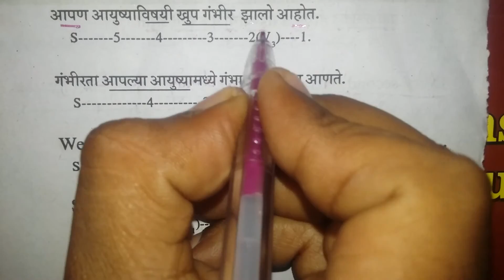Spoken English classes for engineering college at Mumbai. Ratnagiri. Sindhudurg. Thane.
349 3469 Dalvi Education and charitable trust Maharashtra Polytechnic, Soveli, Tal. Mandangad
350 3470 Yashwantrao Bhonsale Polytechnic, Charathe, Sawantwadi
351 3471 New Horizon Institute of Technology & Management(Womens College), Thane
352 3472 Thakur School of Architecture, Kandivali
353 3474 Ideal Institute of Architecture, Posheri, Vada
354 3475 A. P. Shah Institute of Technology, Thane
355 3476 Deviprasad Goenka Management College Of Media Studies
356 3477 Chhartrapati Shivaji Maharaj Institute of Technology, Shedung, Panvel
357 3478 CTES College of Architecture, Chembur, Mumbai.
358 3479 Shivgiita Institute of Diploma in Pharmacy, Asangaon.
359 3480 Yashwantrao Bhonsale College of Pharmacy, A/P Charathe, Sawantwadi
360 3481 The Navkonkan Education Society's Institute of Management Studies, Chiplun
361 3482 B.R. Harne College of Architecrture, Karav, Vangani(W)  1 3001 Jamnalal Bajaj Institute of Management Studies, Mumbai
2 3002 Sydenham Institute of Management Studies & Research & Entrepreneurship Education(SIMSREE), Mumbai
3 3003 Alkesh Dinesh Modi Institute for Financial & Management Studies, Mumbai
4 3004 Jankidevi Bajaj Institute of Management Studies, Santacruz, Mumbai
5 3005 Government College of Pharmacy, Ratnagiri
6 3006 Government Institute of Printing Technology, Mumbai
7 3007 Government Polytechnic, Mumbai
8 3007 Government Polytechnic, Mumbai
9 3008 Government Polytechnic, Pen
10 3009 Government Polytechnic, Ratnagiri
11 3010 Government Polytechnic, Malvan
12 3011 Government Polytechnic, Thane
13 3012 Veermata Jijabai Technological Institute(VJTI), Matunga, Mumbai
14 3013 Government Polytechnic, Vikramgad.
15 3014 Sardar Patel College of Engineering, Andheri
16 3015 Prin. K.M. Kundnani College of Pharmacy, Mumbai
17 3016 Bombay College of Pharmacy, Santacruz(E), Mumbai
18 3017 C U Shah College of Pharmacy for Women, Mumbai
19 3018 Rachna Sansad Academy Of Architecture,Mumbai
20 3019 Sir J.J. College of Architecture, Mumbai
21 3020 Sasmira's Institute of Manmade Textiles, Mumbai
22 3021 K. J. Somaiya Polytechnic, Mumbai
23 3022 Central Labour Institute, Sion, Mumbai
24 3023 St. Xavier's Technical Institute, Mumbai
25 3024 Sophia Shree B.K. Somani Memorial Polytechnic), Mumbai
26 3025 Shri Bhagubhai Mafatlal Polytechnic, Mumbai
27 3026 M. H. Saboo Siddik Polytechnic, Mumbai
28 3027 Premlila Vithaldas Polytechnic(Womens),Mumbai
29 3028 Father Agnel Technical College (Polytechnic), Bandra(W), Mumbai
30 3032 S.N.D.T Women's University P.G.D. of Computer Science, Mumbai
31 3033 Dr. Babasaheb Ambedkar Technological University, Lonere
32 3035 Usha Mittal Institute of Technology SNDT Women's University, Mumbai
33 3036 Institute of Chemical Technology, Matunga, Mumbai
34 3039 Hydrabad (Sind) National Collegiate K.M.Kundanani Pharmacy Polytechnic,Ulhasnagar Dist-Thane
35 3040 Dr. Babasaheb Ambedkar Tech.University,Institute of Petrochemical Engineering,Lonere,Raigad
36 3041 PREMLILA VITHALDAS POLYTECHNIC Pharmacy
37 3101 Bharti Vidyapeeth's Institute of Management Studies & Research, Navi Mumbai
38 3102 Chetana's Ramprasad Khandelwal Institute of Management & Research, Mumbai
39 3103 K. J. Somaiya Institute of Management Studies & Research, Mumbai
40 3104 Lala Lajpatrai Institute of Management, Mumbai